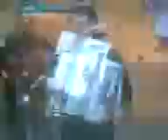te lo ganastes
jajajajjajajajajajjajajaja